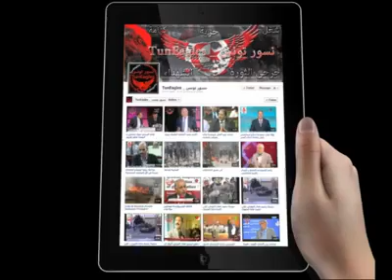أزاد بادي يهاجم شقيقته الوزيرة سهام بادي